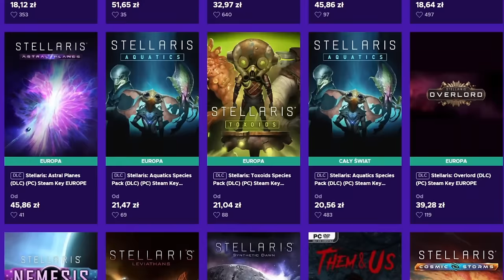Czy Naprawdę Możesz Odbudować Cesarstwo Rzymskie w Age of History III?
W grze Age of History 3 gram Bizancjum w 1440 roku i dążę do stworzenia Imperium Rzymskiego!
Czy AoH3 jest lepsze od poprzedniczki? Sprawdźmy!